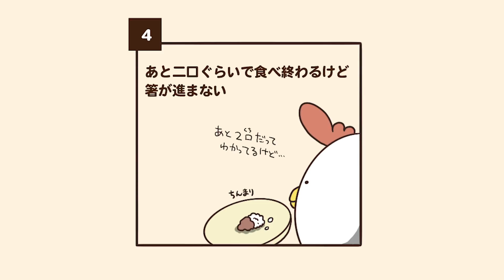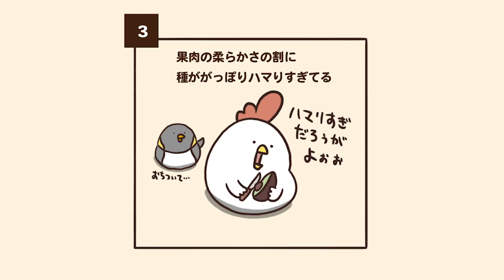【漫画】少食にありがちなこと（他2本）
新曲です

【単行本】
「会社員でぶどり2」

「会社員でぶどり」

【SNS】
毎日でぶどりのInstagram